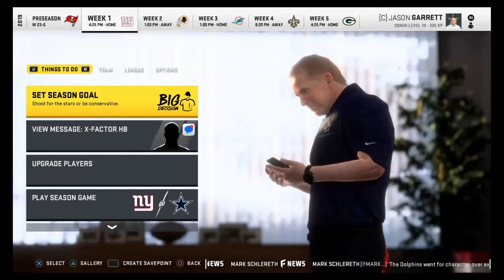0 OVERALL O-LINE VS 0 OVERALL RB IN MADDEN 20!!!